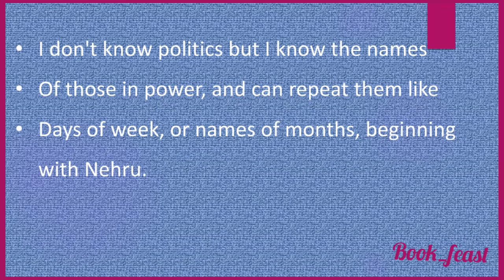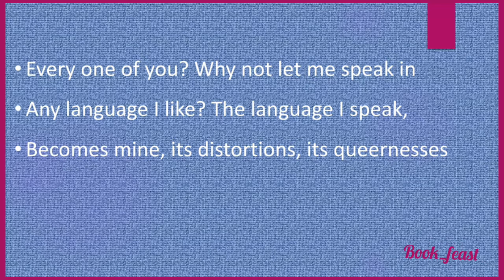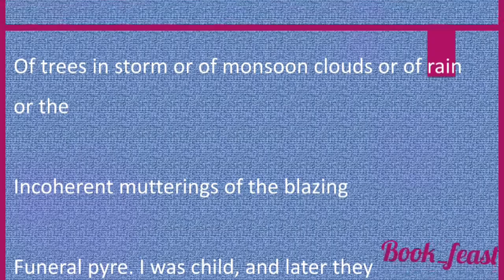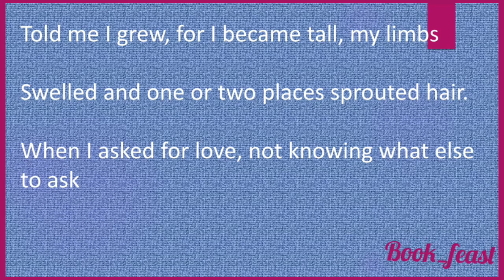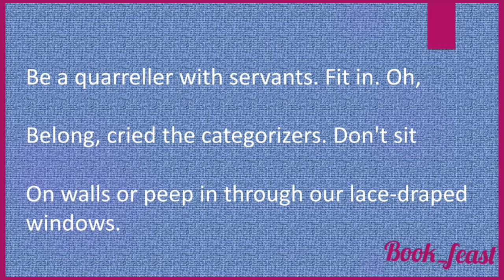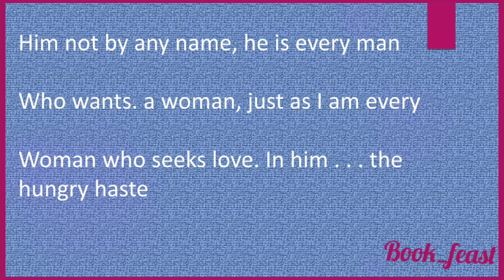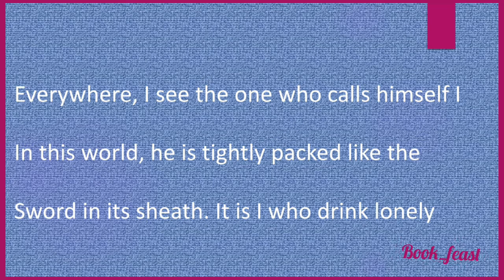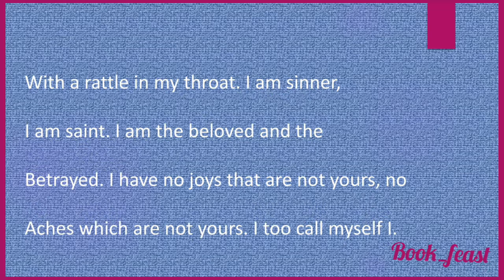An Introduction | Kamala Das | poem | Explained in Tamil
Hello everyone,
This video deals with the summary,interpretation and analysis of the poem,"An Introduction" by Kamala Das.

Greetings
with Regards,